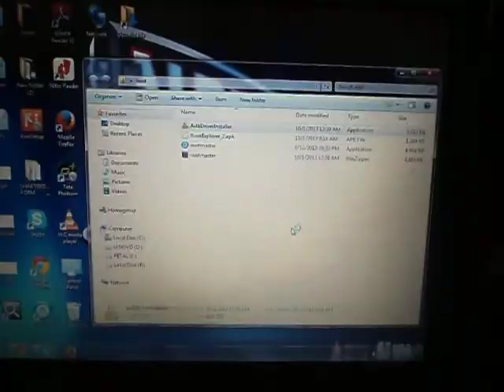how to install adb driver very easy 2013 update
after the connect click on install then wait 1 min ...

adb driver link...